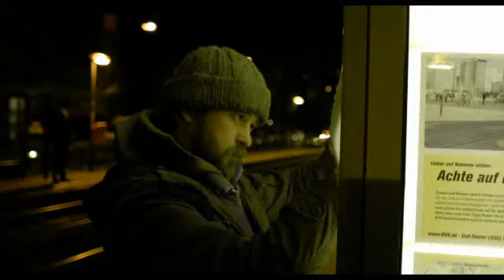Die Summe meiner einzelnen Teile - Trailer German (Deutsch)